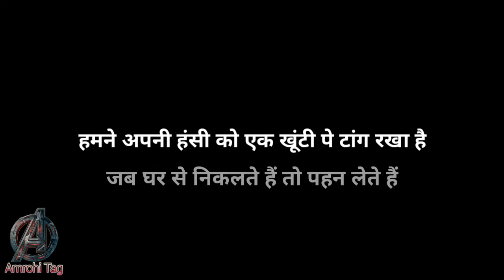इश्क़ उसी से करो जिसमें कमियां बेशुमार हों || Gulzar video || Gulzar video poetry || Video shayari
Shayari credit-unknown author

Music credit respect to Owner

Keep love